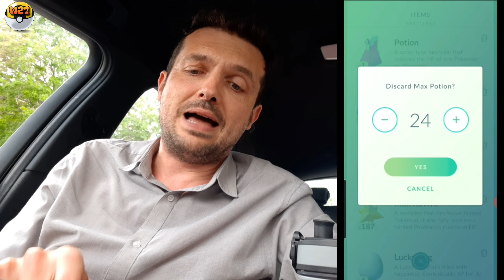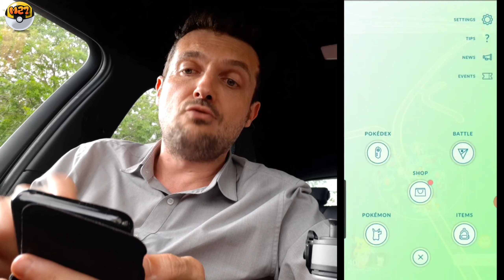EVERYTHING YOU NEED TO KNOW ABOUT GO FEST + UNLOCK DETAILS (POKÉMON GO)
All my last minute tips about how to prepare for Go Fest 2020 plus all the exciting details we know so far including the unlock events!

Enjoy your experiences and please share we me your most memorable parts over this exciting weekend! M27